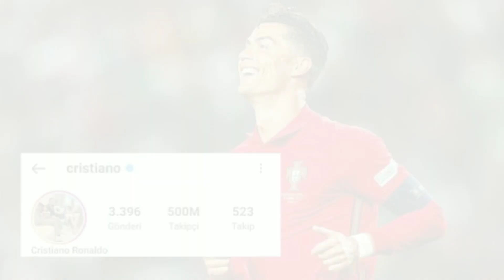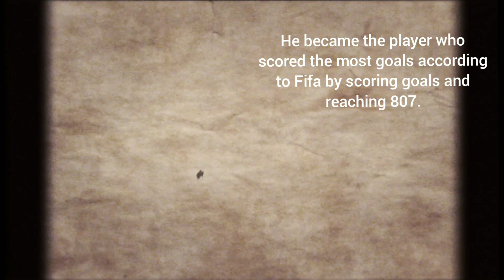Brief life of Cristiano Ronaldo❓⚽cristianoronaldo